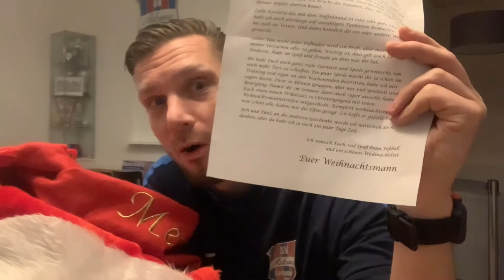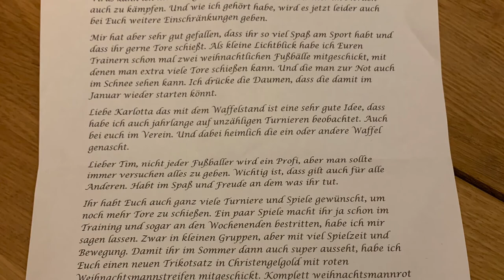G-Jugend: Training trotz Corona (Weihnachtsüberraschung / 19.12.2020)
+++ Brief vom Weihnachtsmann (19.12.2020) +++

Unsere G-Junioren haben ja vor einiger Zeit einen Brief an den Weihnachtsmann 🎅 geschickt.
So wie aussieht hat er geantwortet 🤗